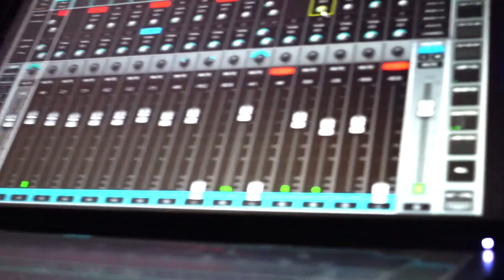Launch Event Concert by The Jam Community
O noua experienta The Jam Community, un concert intr-un spatiu inedit, unde avem bucuria de a-i asculta pe:

A-C Leonte
Marta Popovici
Iulian Nicolau
Florian Nicolau
Albert Tajti
Bogdan Tanase
Tavi Scurtu
Alexandru Arcus
Catalin Milea
DJ Vasile

Raluca Hatmanu - PR si Comunicare
George Ionascu - video
Catalin Fatu - DoP
@mightbejunior - mobile camera
Hria - editare

Multumim Music Gear Team, cei care au inaugurat prin acest concert instalatia unde s-a intamplat totul, a carei prezentare poate fi vazuta aici